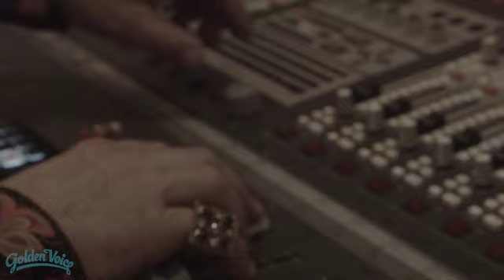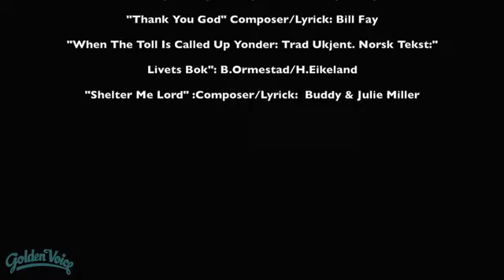Kristiansand Stasjon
Et portrett av Kristiansand Stasjon